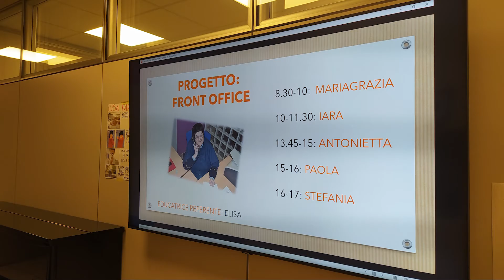I ragazzi del front office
Che cosa fanno i nostri ragazzi quando sono impegnati al centralino della cooperativa Guardini? Ce lo spiegano Denis e Paola, due dei nostri utenti coinvolti a turno nel progetto ‘front office’.
“Attraverso questa attività – spiega l’educatrice Elisa referente per il progetto – i nostri utenti rafforzano le loro competenze relazionali e la loro autonomia. Sono il primo contatto per chi chiama o entra in cooperativa”. Le persone coinvolte sono nove. Periodicamente si incontrano come ‘gruppo front office’ per confrontarsi sui problemi che fronteggiano nel loro servizio e condividere le possibili soluzioni.